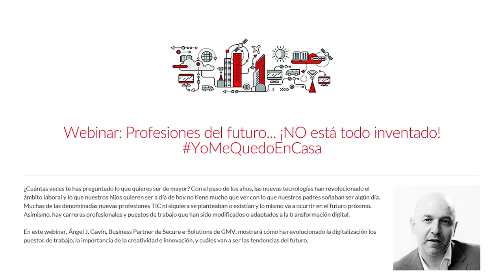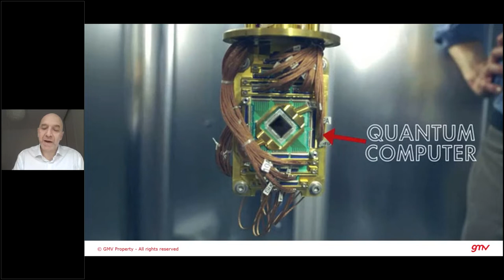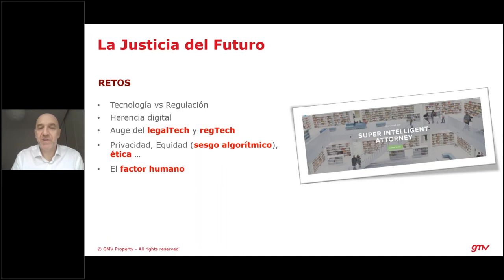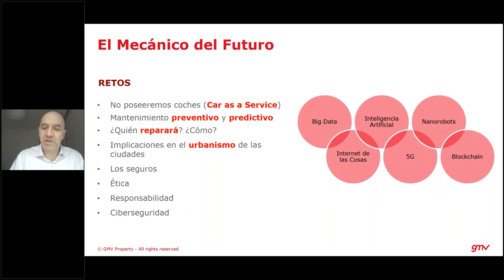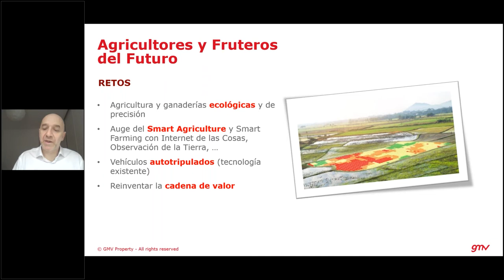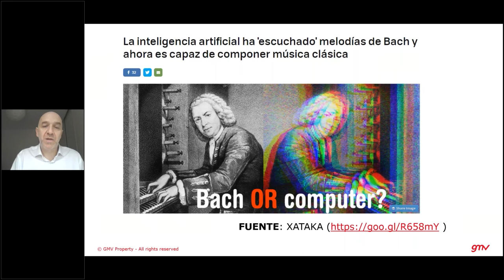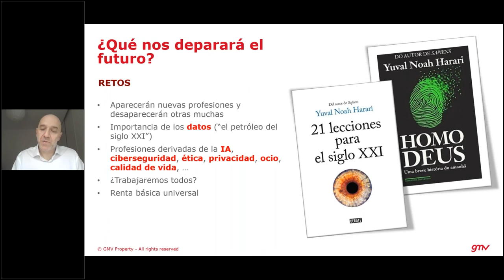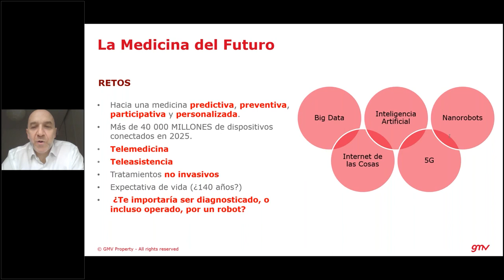Webinar: Profesiones del futuro... ¡NO está todo inventado! (Ángel J. Gavín)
¿Cuántas veces te has preguntado lo que quieres ser de mayor? Con el paso de los años, las nuevas tecnologías han revolucionado el ámbito laboral y lo que nuestros hijos quieren ser a día de hoy, no tiene mucho que ver con lo que nuestros padres soñaban ser algún día. Muchas de las denominadas nuevas profesiones TIC ni siquiera se planteaban o existían y lo mismo va a ocurrir en el futuro próximo. Asimismo, hay carreras profesionales y puestos de trabajo que han sido modificados o adaptados a la transformación digital.

En este webinar, Ángel J. Gavín, Business Partner de Secure e-Solutions de GMV, mostró cómo ha revolucionado la digitalización los puestos de trabajo, la importancia de la creatividad e innovación, y cuáles van a ser las tendencias del futuro.